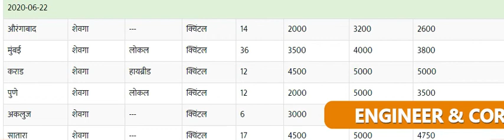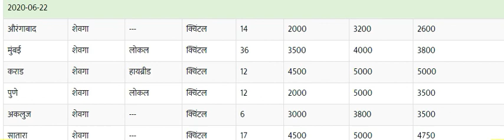Shevga आजचा शेवगा बाजार भाव #20-6-2020 6000 RS#शेवगा बाजार भाव#Shevga Bhazar Bhav | Shevga bazar